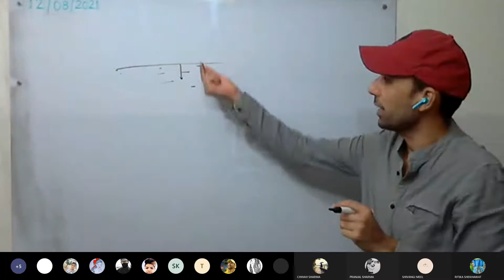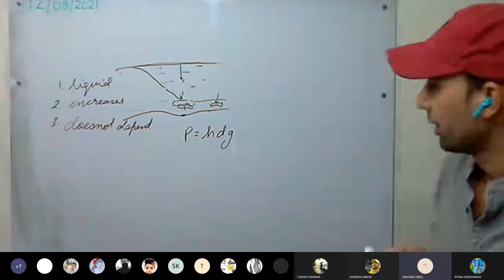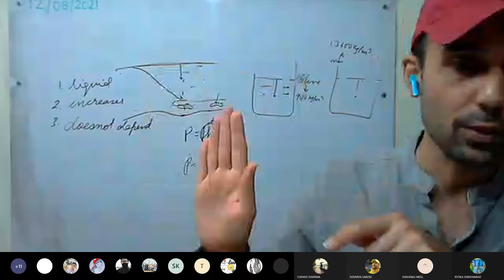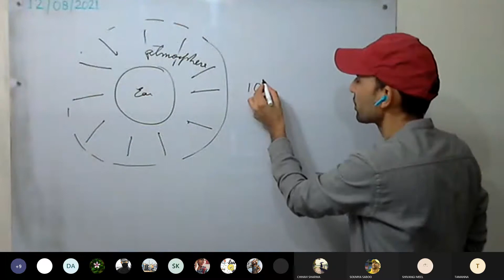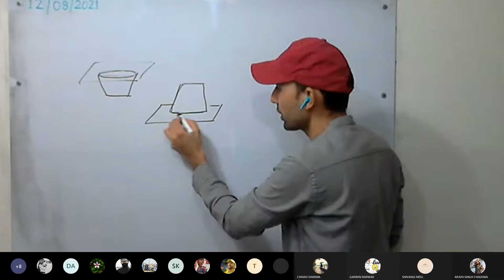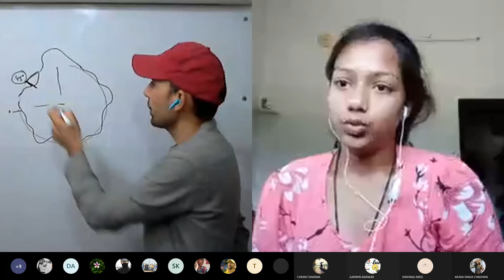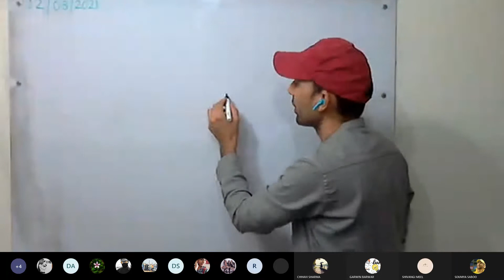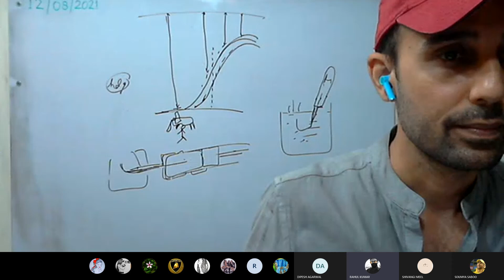Physics 8 Rose